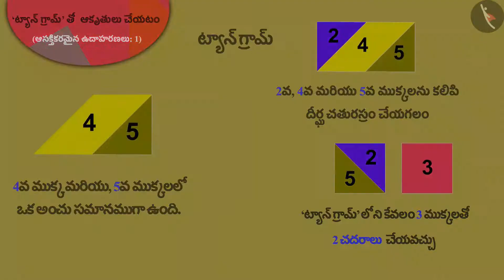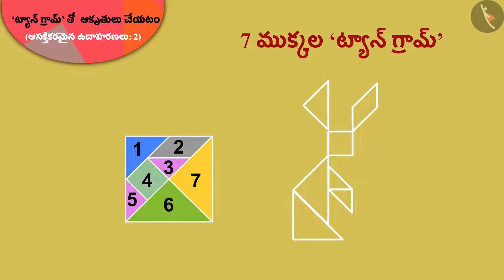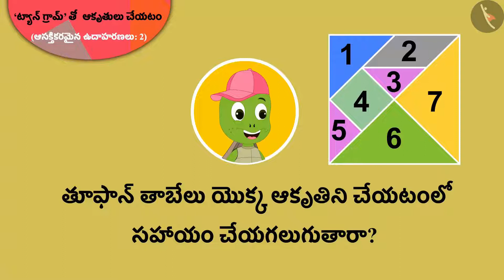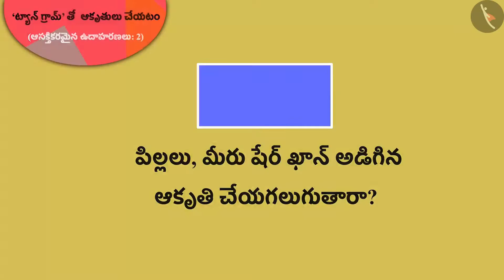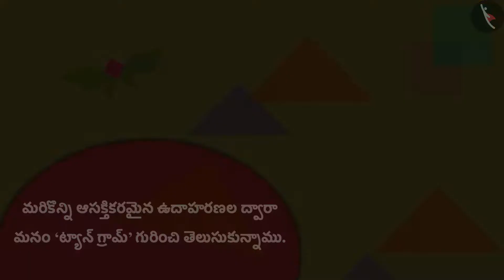ట్యాన్ గ్రామ్ తో ఆకృతులు చేయటంPart 3-3 || Class 3 || తెలుగు మీడియం|| MANA TV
Subject :  లెక్కలు

Topic  :  ట్యాన్ గ్రామ్ తో ఆకృతులు చేయటం